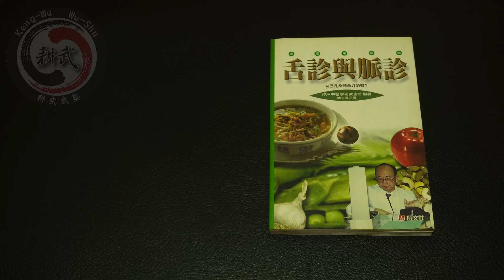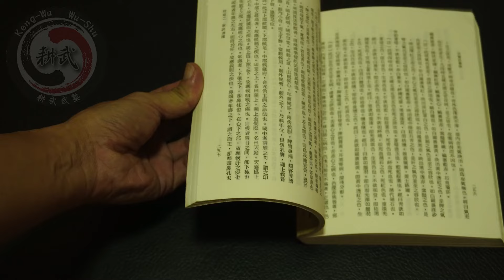El diagnóstico de la medicina tradicional china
En el diagnóstico de la medicina tradicional china hay cuatro técnicas: Observar, Oler y Escuchar, Preguntar y Tocar.

Si te gusta nuestro trabajo y quieres colaborar, puedes hacerlo de las siguientes formas:
CURSOS ONLINE en Español
CLASES ONLINE DE CHINO MANDARÍN